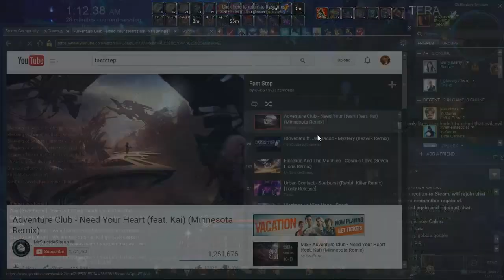Tera - Ghillieglade (gunner)